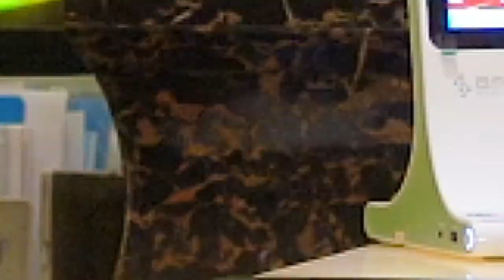Retevis IP67 waterproof radios usage scenarios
Retevis, wireless communication service expert around you! Also, our summer sale is on!